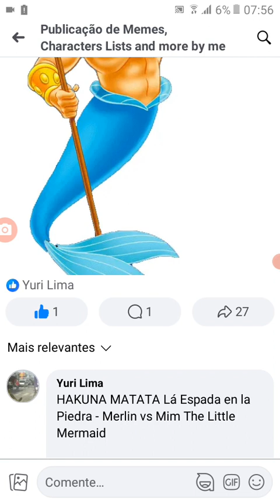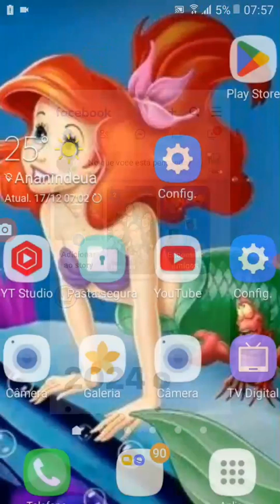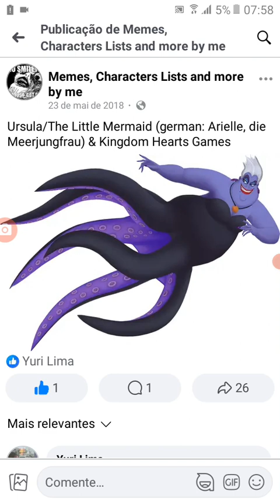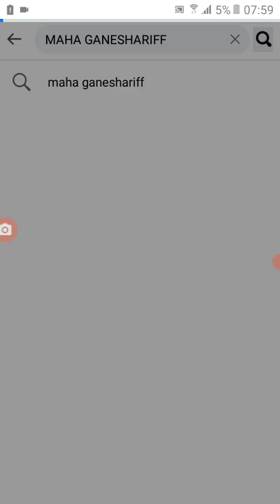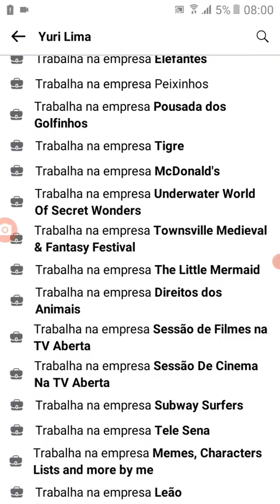Sessão de Filmes na TV Aberta - Memes Characters Lists and more by me l Natal l World TourlTrailers